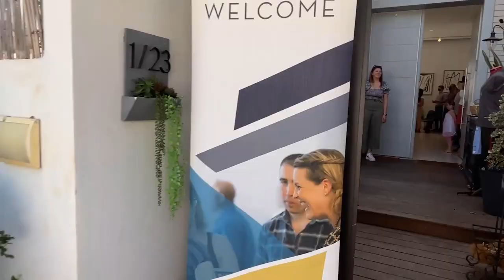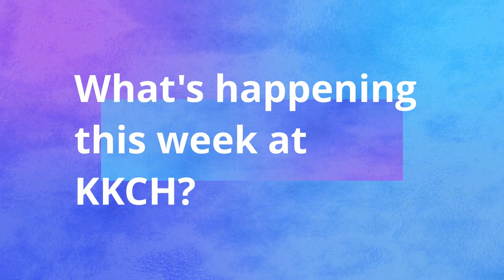KKCH Shabbat Service - July 8, 2023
Welcome to our Shabbat Service at King of Kings Community Herzliya!

If you consider KKCH your home or you want to sow financially into what God is doing here, you can give your tithes or a special gift